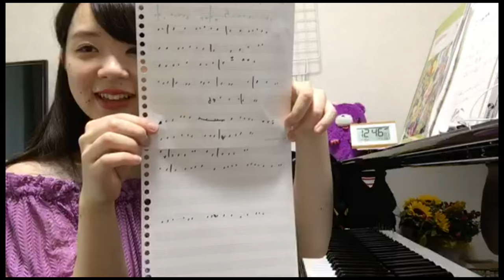NagafujiMana 2017年07月10日PIANO弾き♪まなまる〇黒まる紫まる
丸顔ほくろがチャームポイント♪ピアノ弾きの｢まなまる｣こと、永藤まなの、配信動画です。
SHOWROOMにて毎日配信中
✩3/30 初のカバーアルバム『まる。』発売✩
1曲1曲に想いを込めたカバーアルバムをもって、CDデビュー！
もっとたくさんの方に“音の楽しさ”を、そして“永藤まなのピアノ”を広めたい！一緒に広めていっていただけたら幸せです♪
2018年3月30日(金)発売のカバーアルバム『まる。』収録曲より「恋愛レボリューション21」のMUSIC VIDEO
2018年3月30日(金)SHOWROOM RECORDSより発売のカバーアルバム『まる。』収録曲より「女々しくて(cover)」のMUSIC VIDEO
Violin:Ayasa

※このチャンネルは、永藤まな（以下、まな〇）非公認となっております、まな〇へのお問合せ、FRへの書き込みはご遠慮下さい。
※　予告も無く、削除される場合もあります。